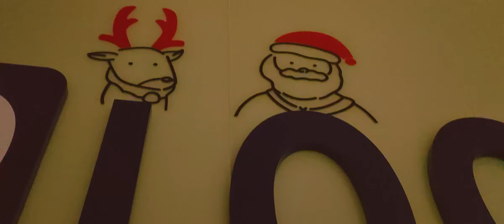What happened in IPLOOK on Christmas Eve?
It's Christmas Eve! What happened in IPLOOK?
Surprise! Father Christmas appears at IPLOOK and spreads festive cheer to all of us.
Hope all the wishes we made will come true in the upcoming year!

ℹ️ ABOUT IPLOOK Technologies
IPLOOK Technologies is a leading software company of 3G/4G/5G core network with flexible development, customized services and end-to-end mobile core solution.
Established in 2012, IPLOOK has its technology deployed in over 30 countries worldwide, connecting over 30M subscribers.